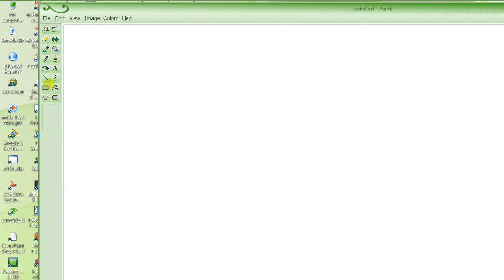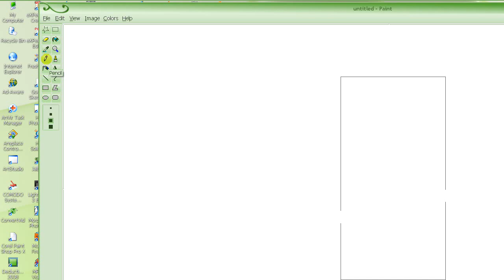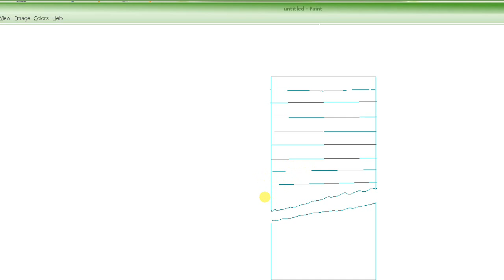C Programming Tutorial # 21 - Concept of Pointers - Part 1 [HD]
This tutorial introduces the concept of pointers.  It first starts with showing a visualization of the computer memory and how the bytes are addressed.  It then explains the concept of pointers and how they are declared in C.  It also shows how to assign addresses to the pointers and it also talks about how to access memory locations using pointers.